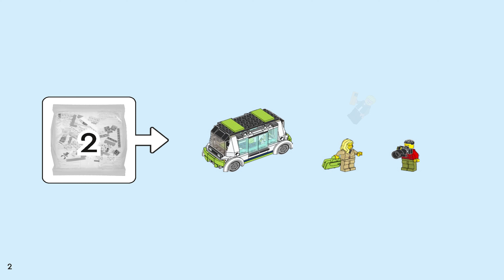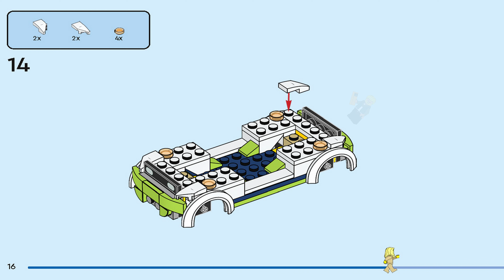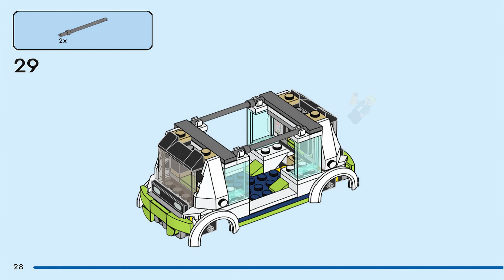LEGO Instructions - City - 60367 - Passenger Airplane (Book 2)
LEGO 60367 Instructions from the LEGO City Airport theme will guide you how to build LEGO Passenger Airplane City set 60367

Here’s a treat for fans of model planes. This 7+ LEGO® City Passenger Airplane (60367) set is packed with realistic features and functions. The super-sleek toy aircraft has a detailed interior with a cockpit, seating, an aisle and a toilet and comes with an airstair, apron bus, pushback tug, catering truck and baggage truck, plus 7 play-inspiring minifigures.